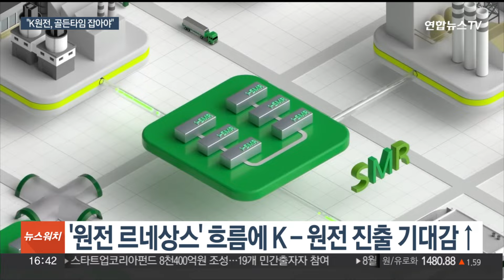K-원전 수주는 이제 시작…"수출 골든타임 잡아야" / 연합뉴스TV (YonhapnewsTV)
K-원전 수주는 이제 시작…"수출 골든타임 잡아야"

[앵커]

전 세계적인 원전 회귀 움직임이 본격화되는 모습입니다.

전문가들은 체코 원전 수주로 경쟁력을 입증해 보인 우리 원전이 수출 골든타임을 놓쳐선 안 된다고 조언합니다.

임혜준 기자의 보도입니다.

[기자]

급증하는 에너지 수요와 탄소중립 과제에 직면한 국가들이 잇따라 원전으로의 회귀 방침을 굳히고 있습니다.

대규모 원전 사업 계획을 밝힌 프랑스, 영국에 이어 1호 탈원전 국가였던 이탈리아까지 원전 복구를 선언했고, 유럽에 이어 동남아시아 국가 중 베트남도 원전 폐기 계획에 대한 재검토에 착수했습니다.

지난달 기준 전 세계 신규 건설이 검토되고 있는 원전 대수는 344기에 달합니다.

이러한 '원전 르네상스' 흐름은 세계 시장 진출을 바라보는 우리 원전에도 기회로 평가됩니다.

전문가들은 소형모듈원전, SMR 개발에 속도를 높여 기술력과 경쟁력을 빠르게 갖추는 것이 '수출 골든타임'을 잡을 관건 요소가 될 수 있다고 조언합니다.

입지 조건이 까다롭지 않고, 건설 비용이 저렴한 SMR은 기존 대형 원전을 대체할 신흥 수출 모델로 주목받고 있습니다.

이전 정부의 탈원전 정책 추진으로 멈춰선 인력 양성 문제도 시급한 과제로 거론됩니다.

[유승훈 / 서울과기대 미래에너지융합학과 교수] "원자력 산업에 대해서는 정부가 계속해서 관심을 가지고 지원을 계속해나가겠다라고 하는 메시지를 확실히 줘야 인력이 유출되지 않고 계속해서 양성될 수 있는…."

원전산업지원 특별법의 조속한 제정과 '고준위 특별법' 통과로 국내 원전 활성화 기반을 닦는 노력이 뒷받침돼야 한다는 지적입니다.